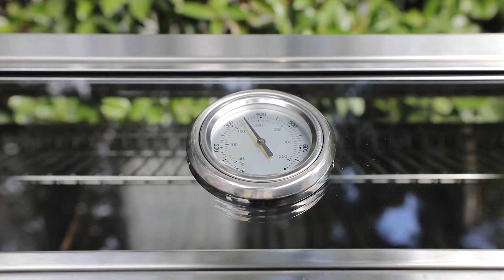Intro to Mesa 400 l Mesa Series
Monumentgrills Mesa 400 showcase, new product release.
-Four main 304 stainless steel burners and one stainless steel side burner with a total of 60,000 BTUs
-690 square inches of the total cooking area
-Porcelain cast-iron cooking grates designed for even cooking
-430 stainless steel lids, firebox, door, and side shelves
-Stainless flame tamers
-LED Control Knobs
-Electronic ignition system